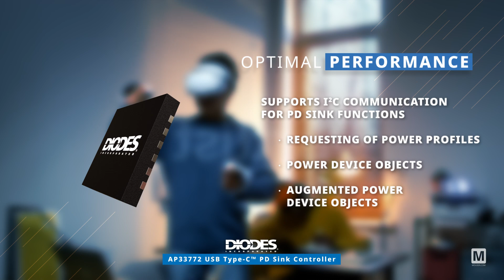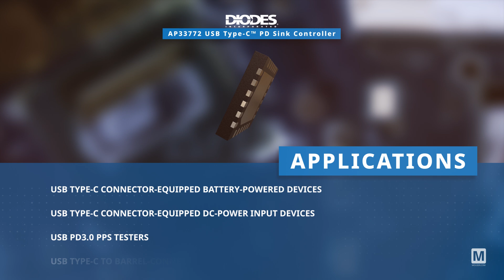DIODES, INC. AP33772 USB Type-C PD Sink Controller: New Product Brief | Mouser Electronics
Introducing the Diodes Incorporated AP33772 USB Type-C PD Sink Controller, designed to meet USB Power Delivery Specification Revision 3.0 Version 1.2, and available from Mouser Electronics. This controller features a high-voltage process, providing a cost-effective USB PD solution without external high-voltage components. Utilizing a biphase mark coding transceiver, efficient packet transmission during the protocol handshake is ensured. The device supports I²C communication for PD sink functions, including power profile requesting and power device objects implementation. With rich power functions and integrated OTP MTP memory in multiple channel ADC, it reduces the total bill of material while providing flexibility. Boasting an impressive operating voltage range and minimal operating current of just 3.3 million peers, the AP33772 is ideal for space-constrained applications. Discover how you can optimize your new product designs at Mouser.com.